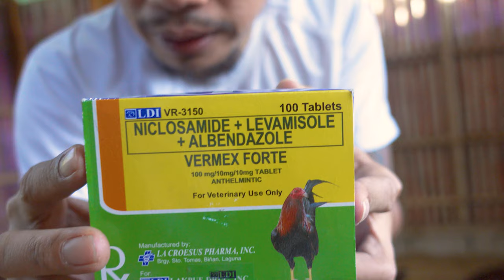Raising chicken at home, NAG PURGA AKO NG 50 PCS NA MANOK | DEWORMING TIME RHODE ISLAND RED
Deworming using VERMEX FORTE tablet the 50 pcs rhode island red using vermex capsul,kuyog akong anak pag umangkon and auntie. enjoy watching this video. my deworming process, paano magpurga ng manok na alaga,tamang paraan.

road to 100 na ta!

rhode island red chicken farming BACKYARD CHICKEN FARMING IN CEBU PHILIPPINES, BACKYARD CHICKENS, FARM VLOG CEBU PHILIPPINES, RAISING CHICKENS IN BACKYARD, BACKYARD CHICKENS FOR BEGINNER, RAISING CHICKENS FOR BEGINNERS, BACKYARD CHICKENS,FARM TOUR PHILIPPINES